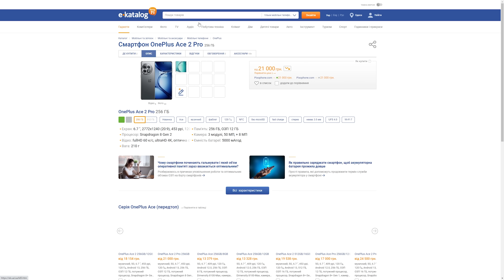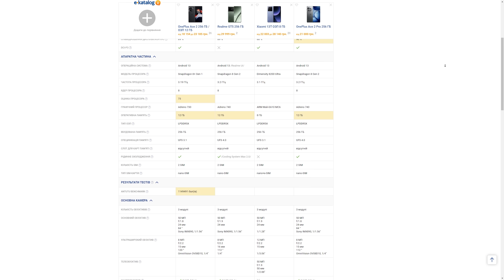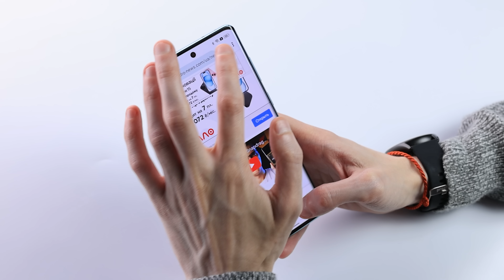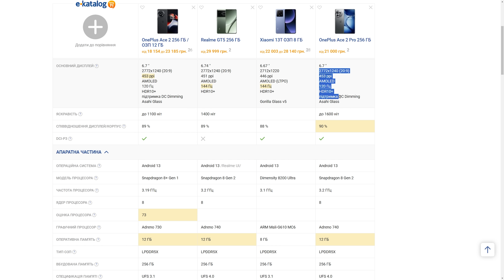Xiaomi та Samsung, ДО ПОБАЧЕННЯ! Цей СМАРТФОН ВСІХ ПРИНИЗИВ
Таймкоди:
00:00 Вступ
01:20 Зарядись по повній
02:43 Розпаковка та перші враження
04:01 Дизайн та елементи
06:34 Дисплей
09:12 Продуктивність
11:15 Час роботи
12:40 Камери
15:45 Програмне забезпечення
17:15 Тест 24Гб ОЗП
20:12 Ціни та висновки
22:00 Новий збір

🔥 На ТЕРМІНОВУ допомогу ЗСУ! 🔗Посилання на банку
💳Номер картки банки
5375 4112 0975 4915